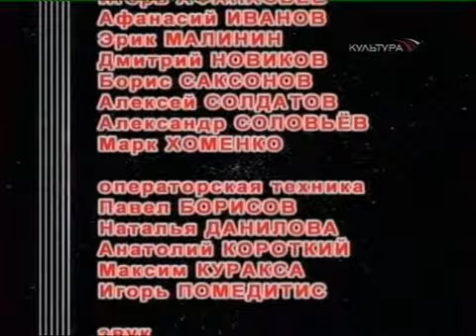Песни на стихи Алексея Дидурова "Под гитару" (2007)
Телеканал "Культура".
Участвуют: Владимир Качан, Дмитрий Харатьян, Лидия Чебоксарова. Валерий Пак, Евгения Браганцева и др.
Оцифровка от Alder.